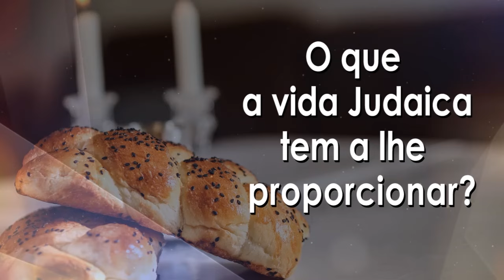Rabino Binyamin Karaguilla - Construindo a SUA melhor versão! - Hidabroot Brasil 2024